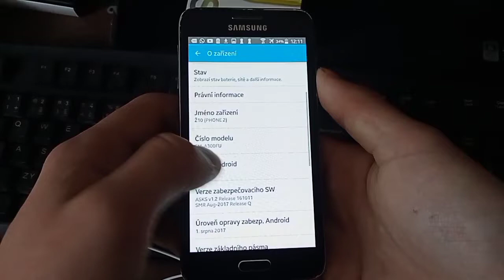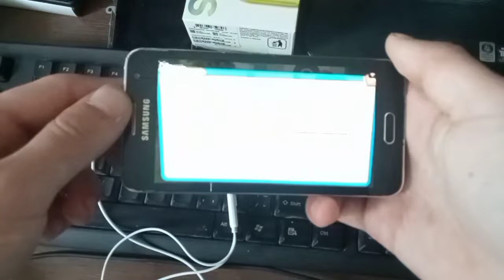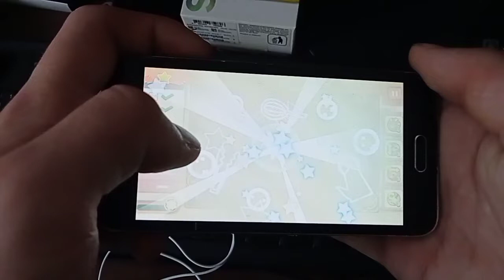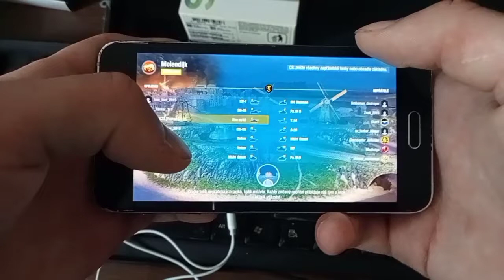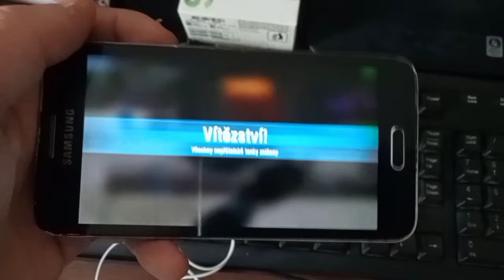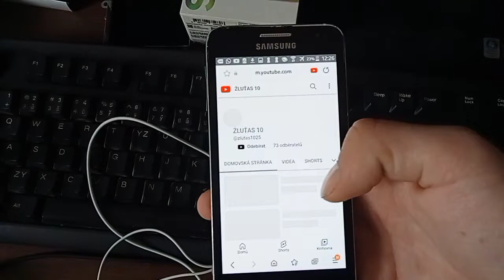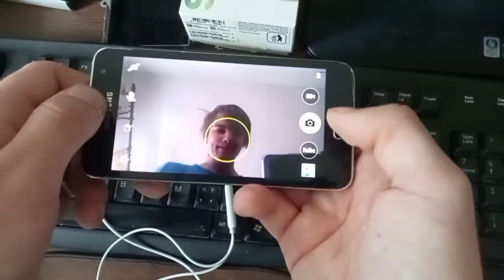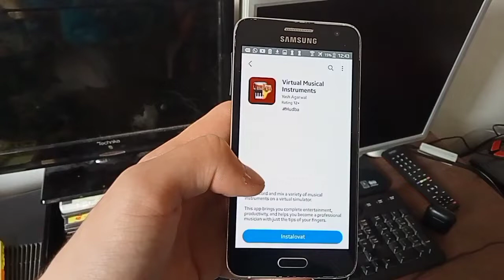SAMSUNG GALAXY A3 (2015) IN 2022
ŽLUŤAS 10. VE ZKRATCE Ž10.